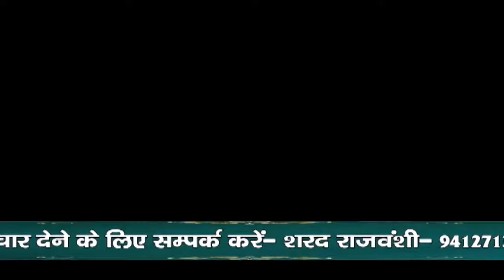चौधरी चरण सिंह को भारत रत्न देने का ऐलान, चौधरी रवि कुमार सिंह ने दी बधाई और कहा?